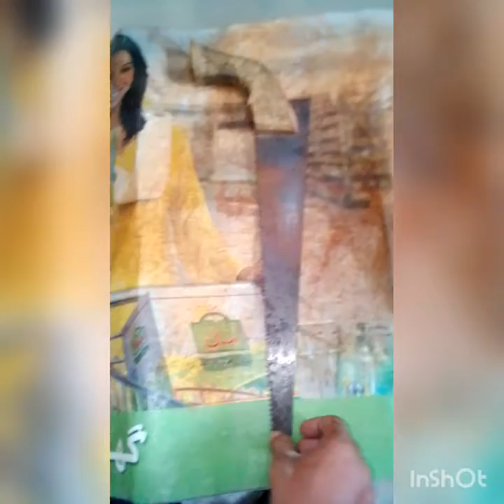OLD SAW RESTORATION WITHOUT TOOLS WITHOUT SPEND MONEY 🤑 HOW TO CLEAN SAW RUST